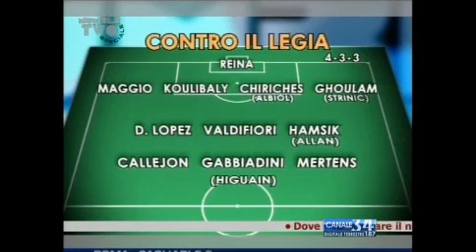Number Two (post Napoli-Juventus 2-1) - Canale 34 28/09/15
- Number Two, storico programma sportivo sul Calcio Napoli di Canale 34, puntata successiva a Napoli-Juventus 2-1, sesta giornata di campionato.

Conduzione affidata a Gianluca Vigliotti e Laura Lauro.
Ospiti: Salvatore Bagni, Enzo Montefusco, Dario Marcolin, Paolo Tramezzani, Ciccio Marolda, Ciro Venerato.